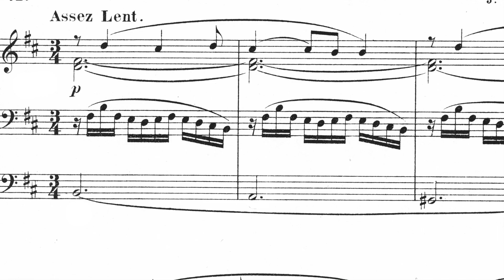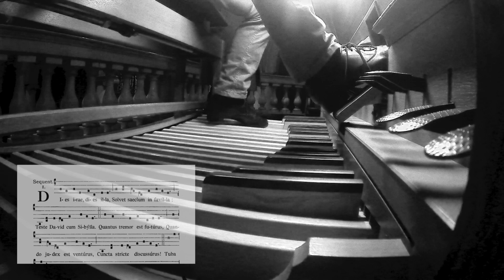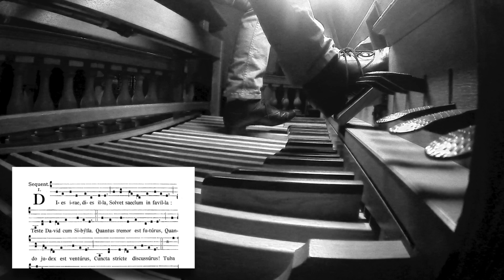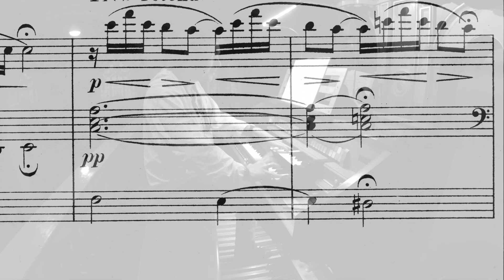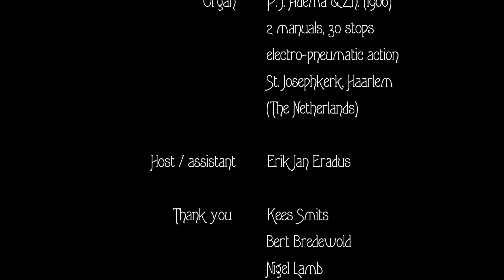Joseph Guy Ropartz | Prélude Funèbre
• Gert Ronner plays "Prélude Funèbre" composed (ca.1896) by Joseph Guy Ropartz (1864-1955) on the 1906 P.J. Adema & Zn. organ at the Church of Saint Joseph in Haarlem, the Netherlands.

• Joseph Guy Ropartz is not remembered by many today, yet he was a composer of a large amount of orchestral and chamber music pieces, as well as a great amount of vocal and church music, including but not limited to five symphonies and string quartets. He was born in 1864 in Brittany, France, and would often allude to his Breton roots in his compositions. After studying with Dubois and Massenet at the Paris conservatory, he went on to become the founder of conservatories in Nancy and Strasbourg. Not known as an organist, and only holding a short tenure in a Breton church in his youth,
he was a great admirer of César Franck (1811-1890) by whom he took private organ classes. Ropartz composed a modest amount of worthwhile organ music which clearly breaths the spirit of Franck. After a life full of music, Ropartz passed away at the family estate in Lanloup, Brittany, aged 91.

• The 1906 Adema organ at the church of Saint Joseph in Haarlem is a typical example of 19th century organ building. The organ has a homogeneous sound palette, resembling the sounds of a symphonic orchestra, which in turn inspired many composers to compose for this new type of organ from the early 1860's and onwards. The casing of the instrument is half a century older and housed a previous instrument built by Lindsen in 1856. Such famous composers and organists as Hendrik Andriessen, Albert de Klerk and Gemma Coebergh played this organ for many years and it is famous for its poetic sound palette.

• Specification:
Hoofdwerk: Principaal 16', Bourdon 16', Prestant 8', Salicionaal 8', Fluit Harmoniek 8', Holpijp 8', Quint 6', Octaaf 4', Octaaf 2', Cornet V st., Mixtuur II-V st., Trompet 8' | Zwelwerk: Prestant 8', Viola 8', Vox Coelestis 8', Bourdon 8', Quintaton 8', Violone 4', Fluit Harmoniek 4', Piccolo 2', Sesquialter II-III st., Trompet 8', Fagot-Hobo 8', Vox Humana 8', tremulant | Pedaal: Contrebas 16', Subbas 16' (HW), Openbas 8', Gedektbas 8', Openfluit 4', Bazuin 16', Trompet 8' | 4 manual couplers (incl. Sub- and super), pedal coupler, Setzer.